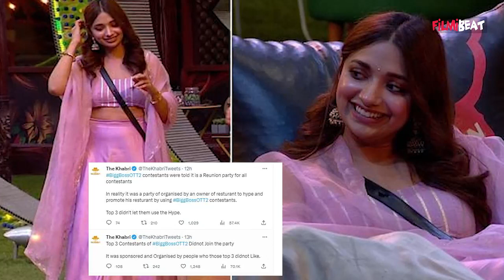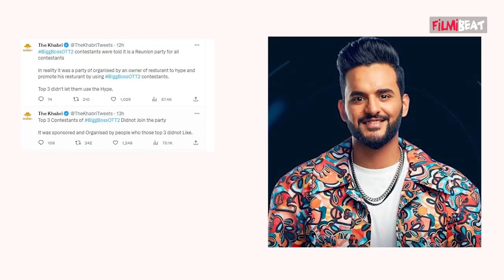Abhishek Malhan, Manisha Rani, Jiya Shankar क्यों नहीं आए BBOTT 2 Reunion Party में, ये है बड़ी वजह!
Why Did Abhishek Malhan, Manisha Rani & Jiya Shankar not attend the BBOTT2 Reunion Party? Recently, All Contestants of BBOTT2 attended their Reunion Party. But Manisha rani, Abhishek Malhan & Jiya Shankar did not attend that party. Now, Fans are questioning this. Watch Video To Know More